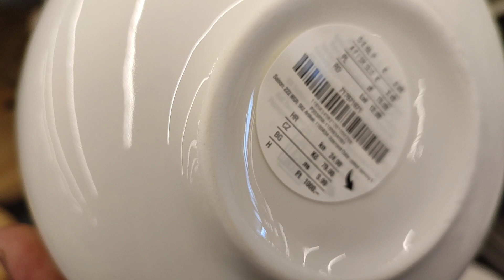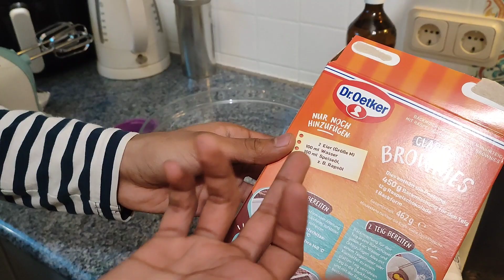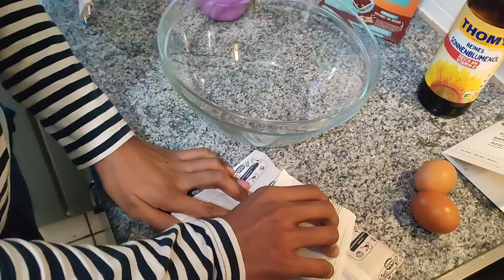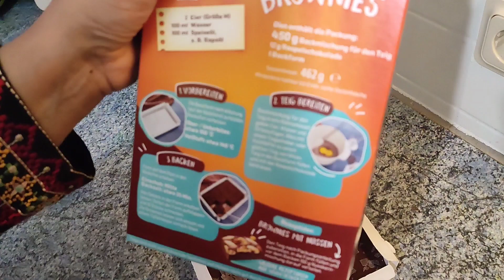Kik pe gay Aur Rahim ne banai Brownies 💯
Brownies Homemade Brownies Kids Favorite Yummy Brownies 💯Mazedar Brownies